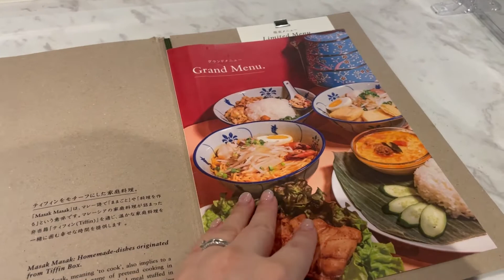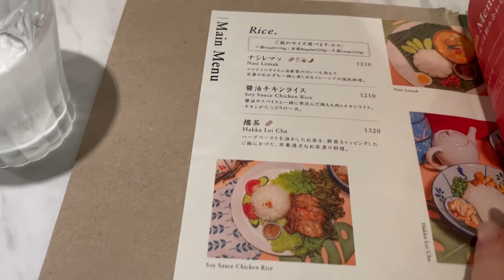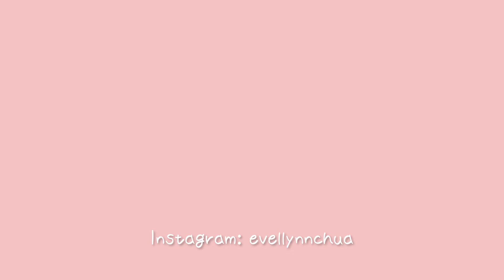【VLOG】Lunching at Masak Masak | 「MASAK MASAK」でランチしました！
Hello Everyone!

Finally went down to Masak Masak since I'm there to collect my mooncake order! Filmed this short video, and I hope you guys will like it!

こんばんは〜❤︎！
「MASAK MASAK」というマレーシア家庭料理屋さんへ行きました！
短いな動画ですが、皆さんが楽しんでくれること嬉しいです！

【MASAK MASAK】
Address: Kudanminami 3-5-5 Grace Heiwa 1F, Chiyoda, Tokyo, 102-0074
住所：〒102-0074 東京都千代田区九段南３丁目５−５ グレース和平 1F